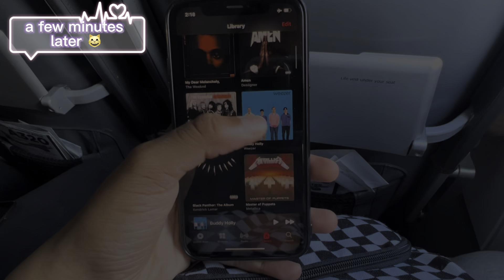Travel Vlog| Trip to Philadelphia For My Birthday / Market St / 30th St Train station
Welcome to SydsCity !! Travel vlogs, grwm, Q&As,, gaming videos, tutorials, school videos, hair tutorials, interviews, skits, car chats, and more. Basically, ANYTHING YOU CAN THINK OF. Always feel free to drop a few comments about what you would like to see I am always interested in hearing about more and more things to post.

Video Details - COME WITH ME TO PHILLY !! It’s my birthday so we decided to take a trip to the city of brotherly loveee. Hope you enjoy 🤭

Tech & Gear -
Filmed on iphone -13 max pro